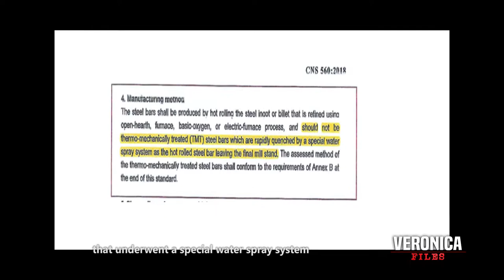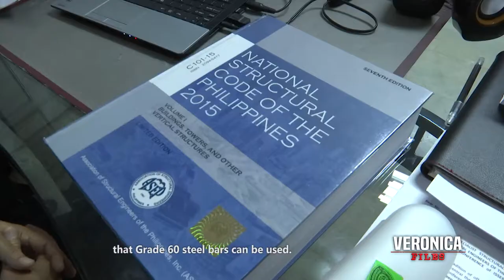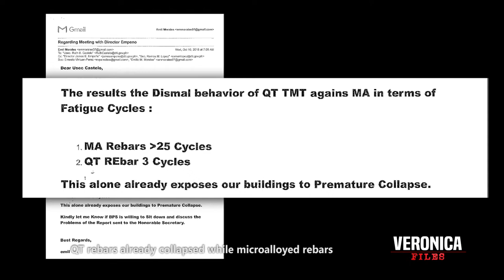Veronica Files | Episode 2 Part 3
The Great Sichuan Earthquake

Panoorin ang karugtong ng episode na ito at mga iba pang episode sa mga sumusunod: